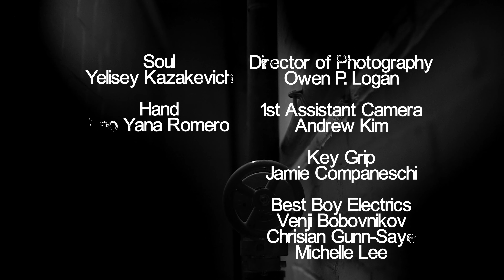Scandere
Intermediate Cinematography final practing camera, lighting, and grip techniques.